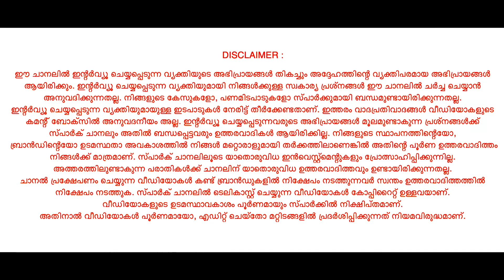സംരംഭകർക്ക് സാമ്പത്തിക അച്ചടക്കമുണ്ടാക്കാൻ സംരംഭം തുടങ്ങിയ ചാർട്ടേഡ് അക്കൗണ്ടന്റിന്റെ കഥ | SPARK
പ്രാഥമീക പഠനത്തിന് ശേഷം രസതന്ത്രത്തിൽ ബിരുദം. അതിന് ശേഷം സി.എ എന്ന ലക്ഷ്യവുമായി പ്രമുഖ ചാർട്ടേഡ് അക്കൗണ്ടന്റ് കൃഷ്ണയ്യരുടെ കീഴിൽ പ്രാക്ടീസ് ചെയ്തു. വിവിധ സ്ഥാപനങ്ങളോടൊപ്പം വർക്ക് ചെചെയ്തു. അവിടെനിന്നും വിവിധ കാര്യങ്ങൾ പഠിക്കാൻ സാധിച്ചു. അതിന് ശേഷമാണ് സ്വന്തമായി ഒരു  ബിസിനസ് കൺസൾട്ടൻസി ആരംഭിക്കുന്നത്.

ഒരു സംരംഭം തുടങ്ങി, അതിനെ വിജയിപ്പിക്കുന്നതിനും, അതിനുശേഷം ആ വിജയം നിലനിർത്തുന്നതിനും അതിനെ അടുത്ത തലമുറയിലേക്ക് കൈമാറുന്നതിനും ഒരുപാട് കാര്യങ്ങൾ ശ്രദ്ധിക്കേണ്ടതുണ്ട്. സംരംഭകർ അറിഞ്ഞിരിക്കേണ്ട വിവിധ കാര്യങ്ങളെപ്പറ്റിയും നിസാരമെന്ന് ചിന്തിക്കുന്ന, എന്നാൽ വളരെ പ്രാധാന്യമുള്ള കാര്യങ്ങളെപ്പറ്റിയും സംസാരിക്കുകയാണ് ചാർട്ടേഡ് അക്കൗണ്ടന്റും ബിസിനസ് കൺസൾട്ടന്റുമായ ഷാജി വർഗീസ്.
Spark - Coffee with Shamim

Guest details;
Shaji Varghese
RHO Consulting

Spark - Coffee with Shamim has emerged as a hope for many Entrepreneurs and aspiring Entrepreneurs to learn lessons from people who achieved their success. Shamim Rafeek, a much sought after Corporate Trainer and Business Coach has proved his ability to ask the right questions and bring out what audience need. Shamim's experience in Business coaching has given life to all the interviews. Most of the iconic personalities have previously faced serious failures in their life’s struggles. Yet, they continued on their ways to success and finally achieved massive success in their fields of expertise... Here we are sharing such stories with you. !
Spark - Coffee with Shamim Rafeek.